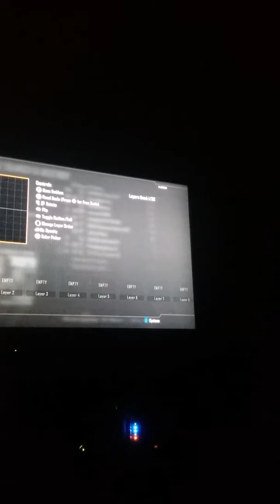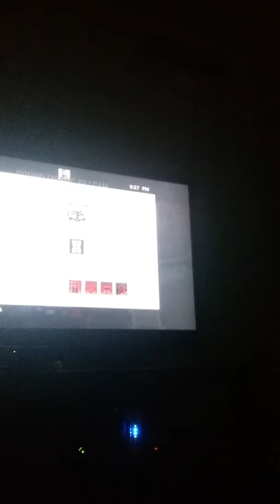Modder froze me